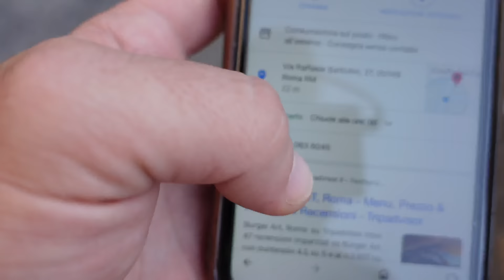Panini criminali PORTUENSE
Ma veramente mi volevate far provare i panini da foodpornari? Ma voi siete matti, come consigliarmi di andare fino a Tivoli per un panino mediocre oppure farmi mangiare panini di pesce che non sanno di nulla farciti con roba di laboratorio. Grandissima soddisfazione invece ce la da il saloon del panino sulla portuense dove ad un ottimo prezzo ho mangiato un super panino farcito con cose buone e di qualita'. Bella puntata quindi, alla fine, questa nel quartiere portuense con una cotoletta di pollo fritta che mi e' rimasta nel cuore.